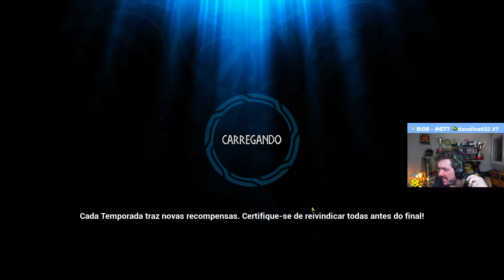GAULES E OS PATETAS JOGANDO Tribes Of Midgard #12